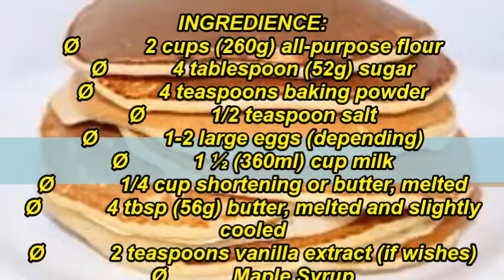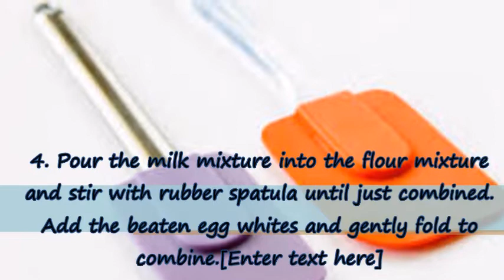How to make Pancakes/Fluffy Pancake with the Recipe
Fluffiest pancake in the world and the recipe is so easy and ultimately perfect for everyone! Softness and Tenderness will surely leaves you mesmerize. It's serves with maple syrup which makes it SUPER DELICIOUS straight out of the pan!